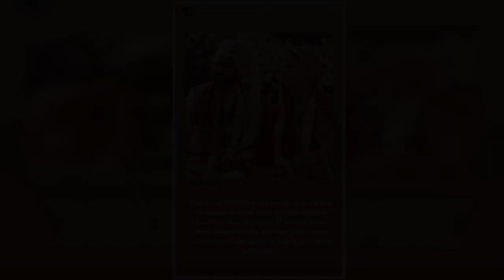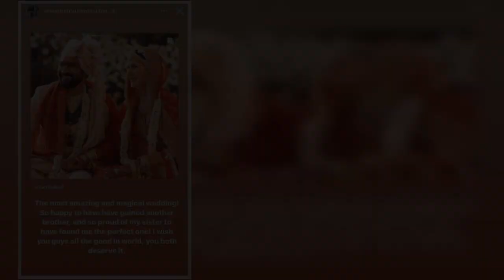Isabelle Kaif shares adorable photo with ‘brother’ Vicky Kaushal from Haldi ceremony: ‘Cheeks still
Isabelle Kaif shares adorable photo with ‘brother’ Vicky Kaushal from Haldi ceremony: ‘Cheeks still hurt from smiling so much’